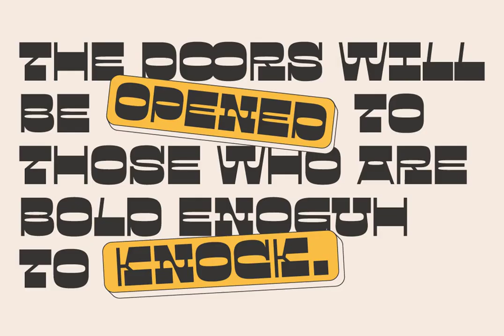Gunarti Font Download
Embrace the fusion of modernity and vintage with Gunarti Font. A bold convergence of reverse contrast, western, and slab serif styles, with a twist of cartoons and relaxed aesthetic. Revel in its unique personality and creative versatility. A nod to the retro, a salute to the contemporary.